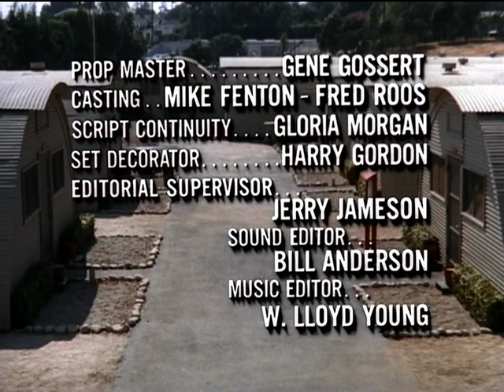Gomer Pyle, U.S.M.C.: Season 3, Episode 9: Gomer Pyle, Super Chef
Gomer Pyle, Super Chef
Gomer Pyle, U.S.M.C.: Season 3, Episode 9
About
Hacker and Carter engage in a bet and get Gomer into the mess hall kitchen to prepare a meal, but Gomer has no cooking skills. On the same day, a visiting colonel decides to eat in the hall with the rest of the platoon.
Show: Gomer Pyle, U.S.M.C.
Air date: November 9, 1966
Director: Coby Ruskin
Writers: Barry Blitzer, Ray Brenner